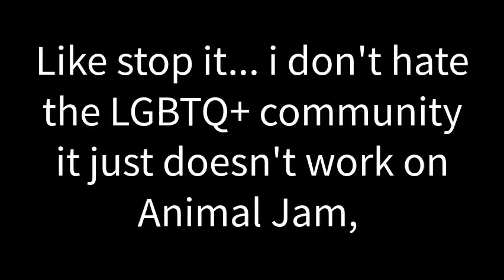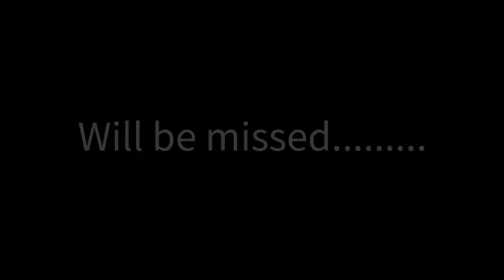Things i hate on animal jam skits! (Part 1)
eheheheh ummm. THANKS TO iibetas FOR THE HELP ON THE SECOND CLIP XD

Also i don't even hate gay stuff, i was being sarcastic there LOL